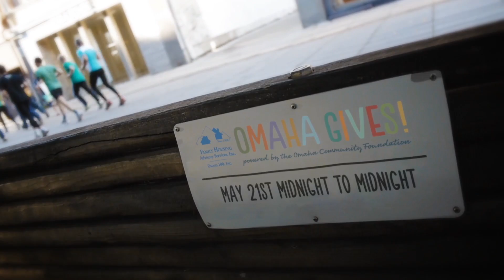Omaha Gives 2014: Family Housing Advisory Services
How You Can Support FHAS During Omaha Gives?

Beginning at midnight and for the next 24 hours, go to omahagives24.org and use your credit card to donate $10 or more. Because FHAS has the opportunity to earn matching funds and prize money, your gift goes further during this 24-hour period.
Follow FHAS on Facebook and Twitter for updates and excitement surrounding the event.
Spread the word! Tell your friends that you will be giving to FHAS during Omaha Gives! on May 21 and that you need their help.

Your support can help FHAS prevent homelessness, educate homeowners, provide foreclosure prevention options, help lift individuals and families out of poverty through the Earned income Tax Credit Program, assist in providing adequate housing for the disabled as well as veterans and develop financially-wise consumers.

Post about Omaha Gives! on your social media pages—Twitter, Facebook, etc. Let your friends and followers know how they can give and how their donations can help us win matching and prize funds.

Cheer us on! On May 21, watch the leader board on Omahagives24.org and update our progress on social media.

Save the date. May 21, 2014 will be a great day of generosity in Omaha. Get excited and ready to share your enthusiasm for FHAS throughout the day.

and select Family Housing Advisory Services on May 21st!